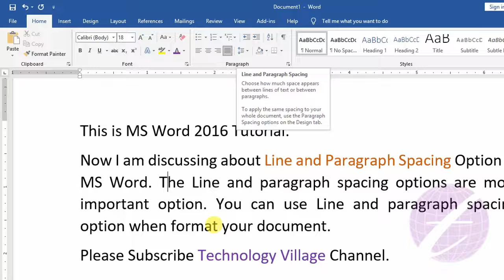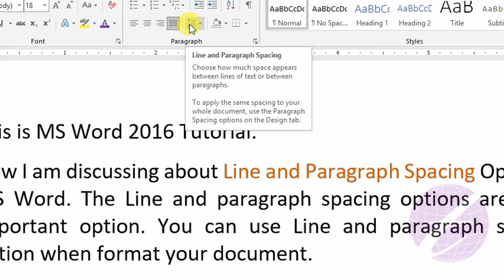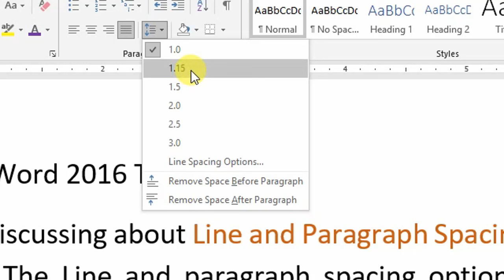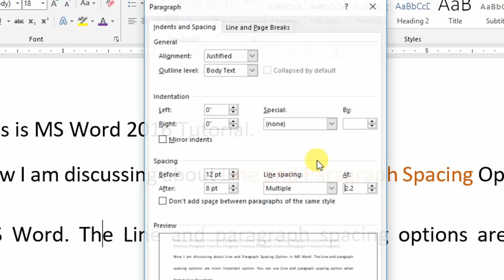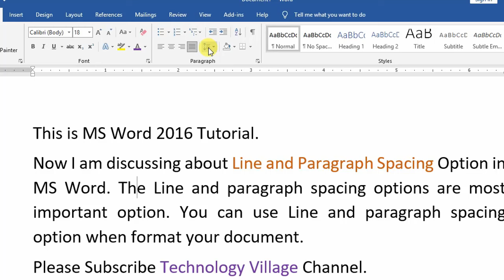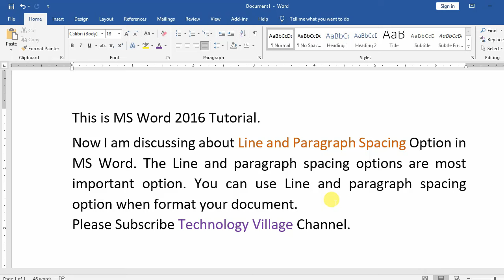Line and Paragraph Spacing in MS Word 2016 | Microsoft Word Tutorial Bangla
This video describe line and paragraph spacing in ms word 2016. The line and paragraph spacing in word are useful in Microsoft Word Tutorial Bangla. You can learn about line spacing in word bangla, line spacing in ms word bangla, line spacing 1.5 in word or ms word line spacing bangla. You can also learn paragraph spacing in word, paragraph spacing in ms word. You ms word line spacing options, ms word paragraph spacing, ms word line and paragraph spacing.

এ ভিডিওতে এম এস ওয়ার্ড ২০১৬ এর line and paragraph spacing সম্পর্কে বিস্তারিত আলোচনা করা হয়েছে।

ms word 2013 tutorial bangla,  word tutorial for beginners.